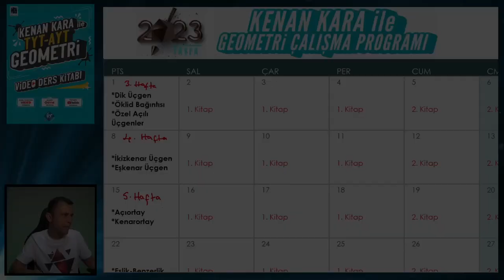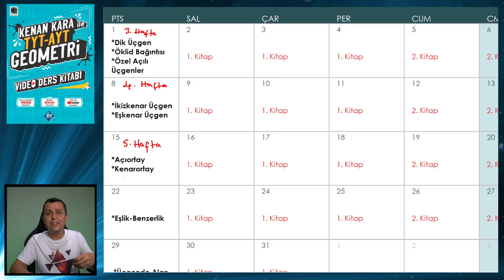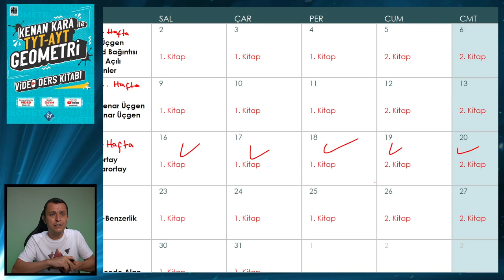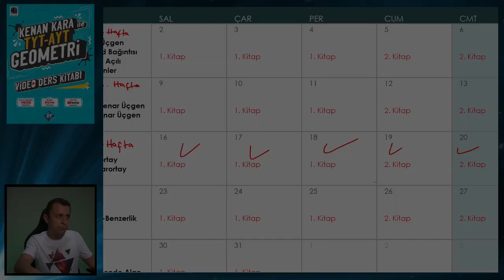REHBERLİK | 5. Hafta Geometri Ders Çalışma Programı | Kaynak Önerisi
2023 TAYFA için, ders çalışma programında 5. haftadan bahsettik ve kaynak tavsiyesinde bulunduk.